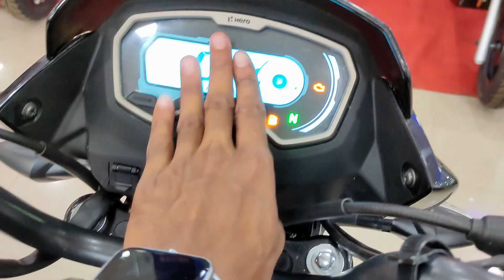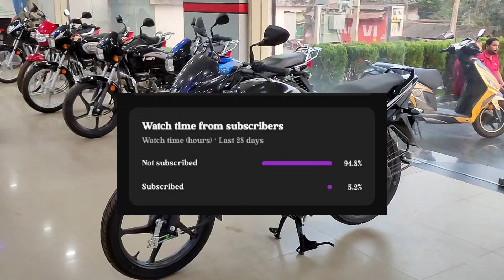Hero Pession pro Xtech 2023 Model🔥On road price features mileage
hero motorcycle
hero passion xtech
hero passion pro bike
hero bike
passion pro xtech mileage
hero passion xtech hindi review
passion pro xtech on road price